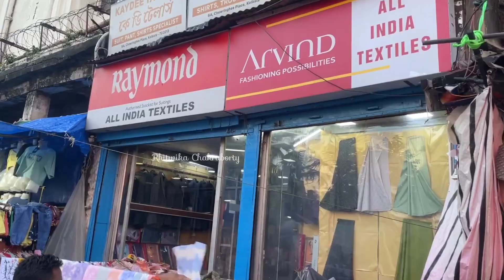New Market Kolkata Exclusive Durga Puja Collection 2023| Esplanade Kolkata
Esplanade kolkata Exclusive Summer Collection 2023 || Bangla Vlog

Hi everyone i hope all of you are doing well.

In this video i've shared my Esplanade Summer Collection Vlog. My Favourite Shopping Vlog. if you are looking for Cheapest yet good quality items like clothes,jewelleries, Shoes, or any Cosmetics ,From top to bottom at reasonable prices, any item you can find in Esplanade Kolkata which is located in South Kolkata.

Esplanade Market Timing👇👇👇
Usually the Esplanade Market opens at around 👉11 am and it closes down at around 👉9pm.

 From Variety of everyday items you can find in this Esplanade vlog 2023 . One of the largest markets in kolkata. You can get all types of items of your choice at very cheap prices, be it bags, clothes, cosmetics, etc. Its located in South Kolkata. This place is highly recommended for shopaholics. A Must visit place in Kolkata.
Your trips to Kolkata will remain incomplete if you don't visit Esplanade market for shopping. You can get everything that you dream off.  For men too, there are exclusive shops selling traditional kurta, Watches, Clothings, Shoes actually everything you will find. New Market bangla vlog 2023 will give you an idea to shop at Esplanade during summers in 2023 . kolkata new market winter collection vlog will blow your mind if you are a shopping lover.

Esplanade vlog 2023
Summer collection vlog Esplanade
New market esplanade kolkata
Rhitwika Chakraborty
new market collections 2023
New Market Summer Collection haul 2023
new market
markets vlog
bengali vlog
Esplanade 2023
Esplanade Inner Garments Collection 2023
Esplanade Saree Collection 2023
Esplanade blouse collection 2023
Esplanade kolkata New Collection 2023
Bengali
Esplanade kurti collection 2023
Rhitwika Chakraborty
Summer collection vlog Esplanade 2023

© all of the content in this video is made by the creator (RHITWIKA CHAKRABORTY) . Content displayed is subjected to copyright. None of the above content from any video should be used without my prior permission.
muchlove ❤❤❤

Esplanade kolkata summer valentine's week special 2021
Esplanade summer collection
Haul
indian vlogger
vlogs
Bengali Vlog
daily vlog
try on haul 2023 , my bengali vlog, shopping at esplanade